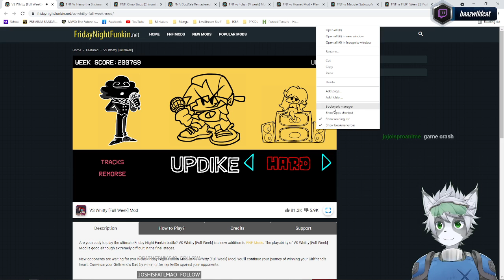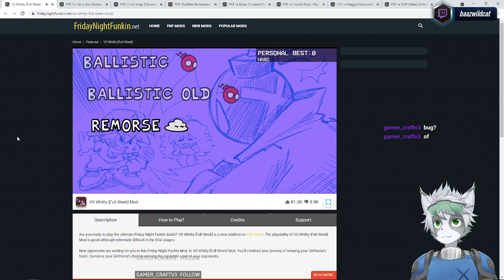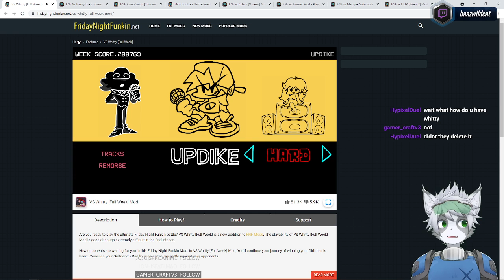FnF Whitty Mod~ (Hard)! Finally playing it lol!!! XD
FnF Whitty Mod~! Finally playing it lol!!! Last song cant seem to play for some reason :(